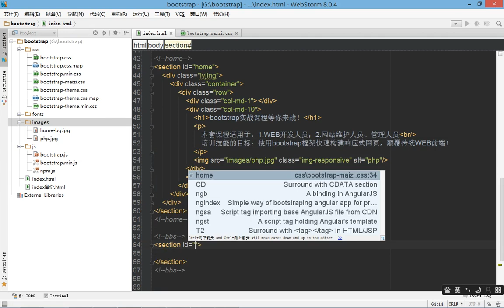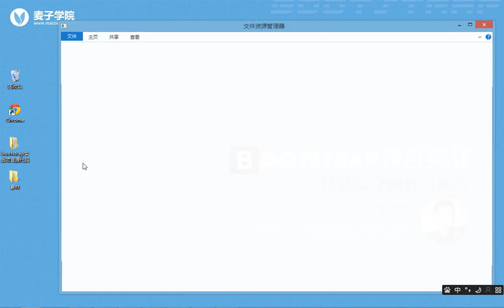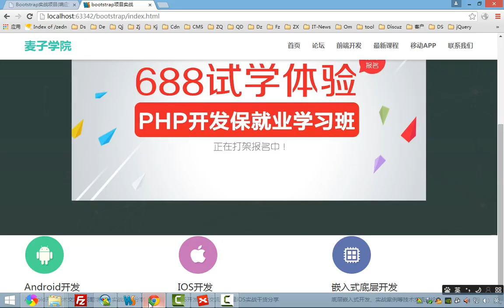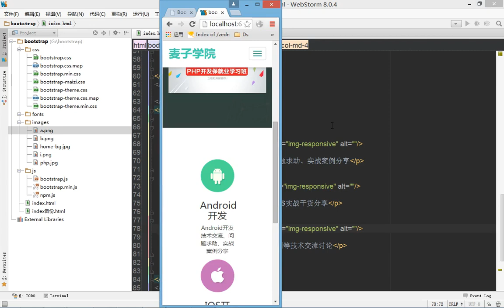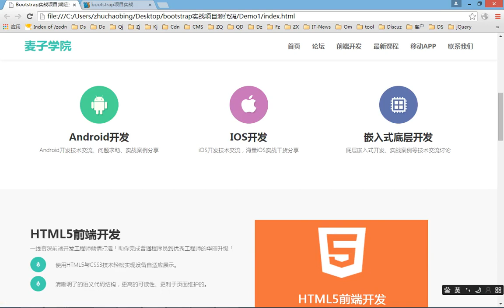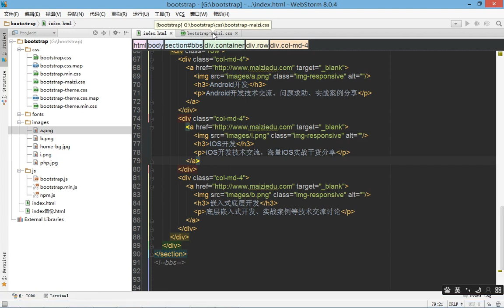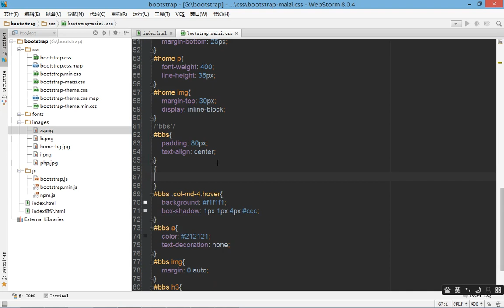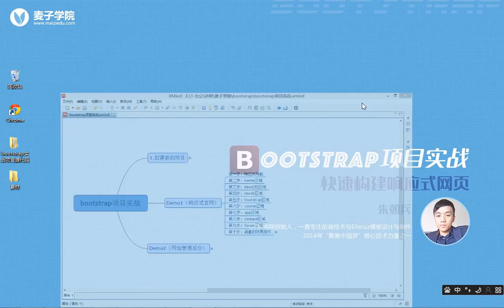bootstrap综合实战5 第二屏bbs论坛区域制作